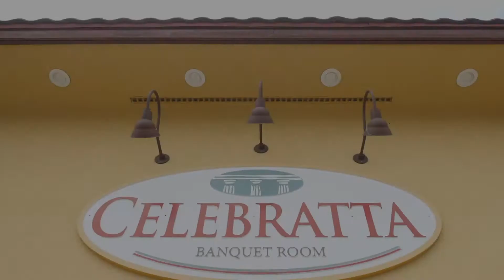Celebratta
Available only at Stancato's Italian Restaurant in Parma, Ohio!
Fits 60-90 guests.